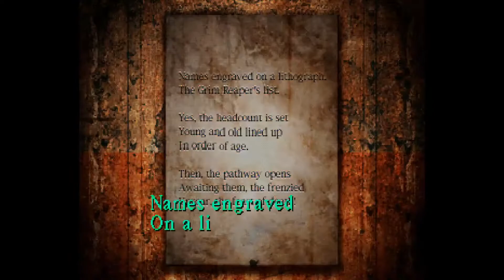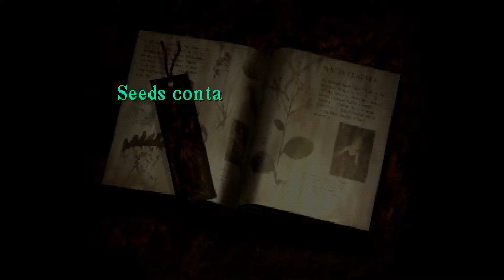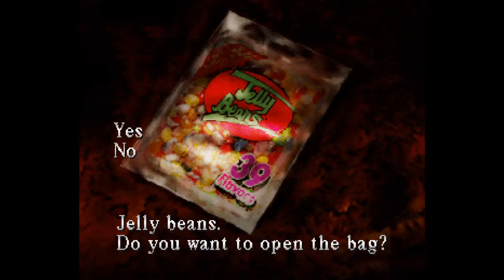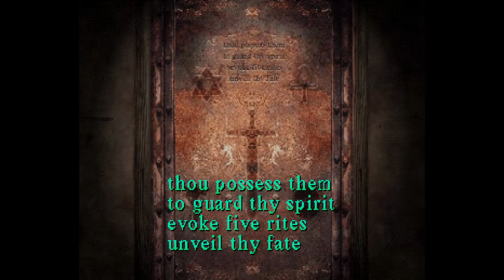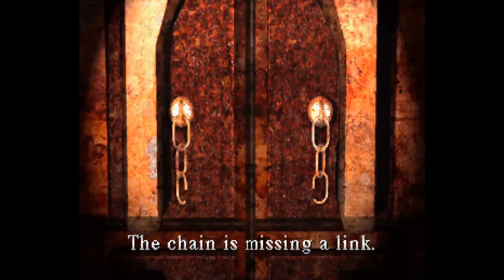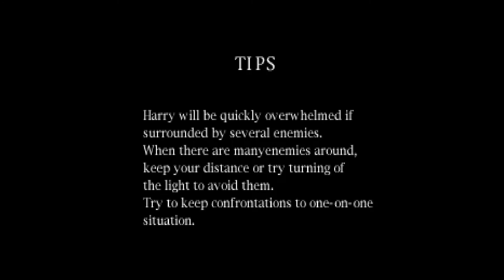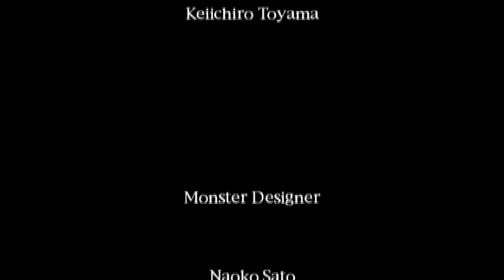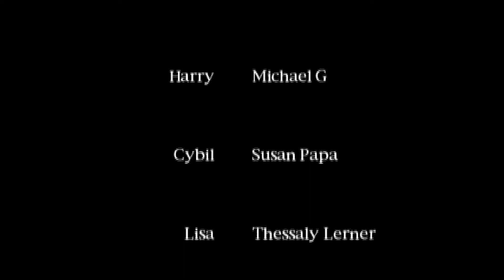Silent Hill Playthrough Part 6 (Original - PS1) 🎮 | 😱 We Beat the Game! How to beat Silent Hill!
In my final video, I beat the game. I navigated my way through the labyrinth that is Nowhere and made my way through the final twists while all of the storylines starting coming together. So, in this part, we learn how to beat Silent Hill!

The purpose of this channel is to hang out with my viewers while I explore older video games from my childhood. So, mostly games from the 80s and 90s. I am always up for suggestions as I want to make sure I am putting out the content that you want to see.